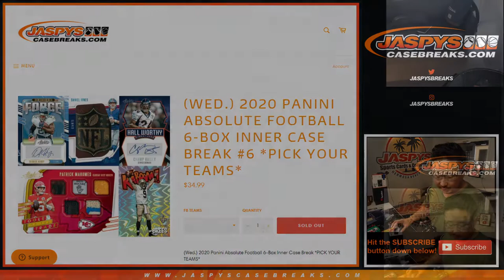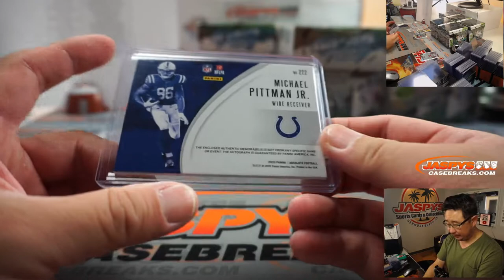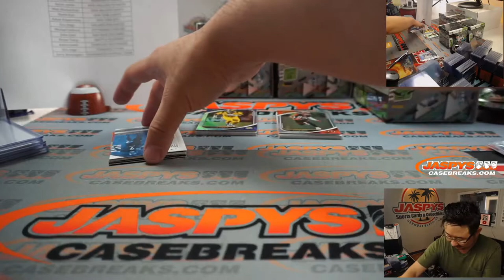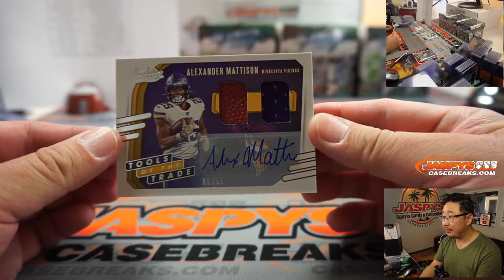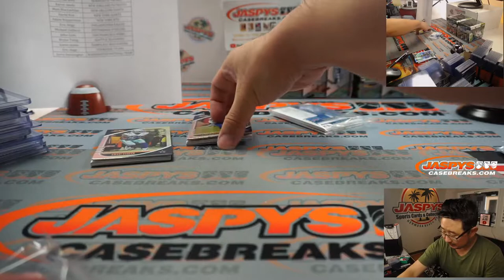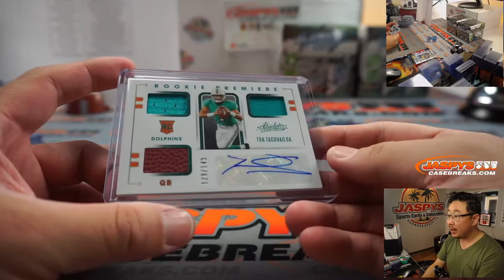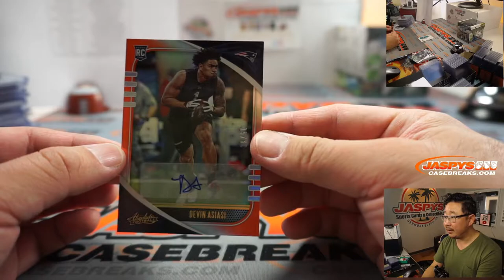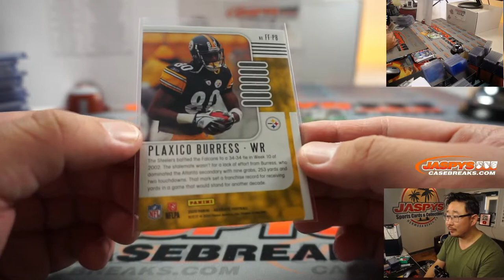Sa, 10.10.20 || 6Box (Inner) PYT #6 || 2020 Panini Absolute Football (NFL)